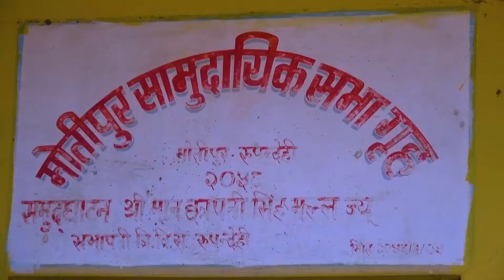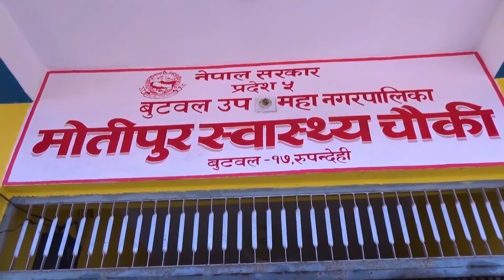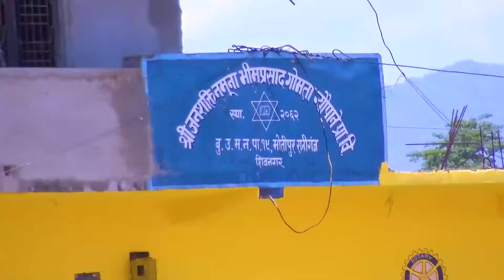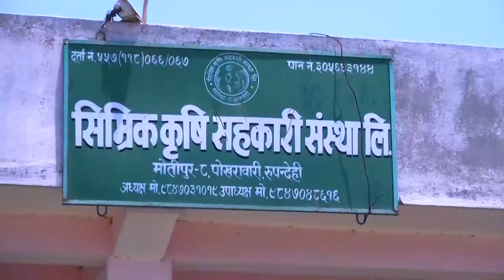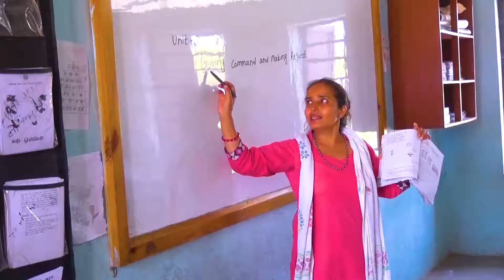Hamero Butwal Hamero Gaurav Ward No 17 || Buddha TV